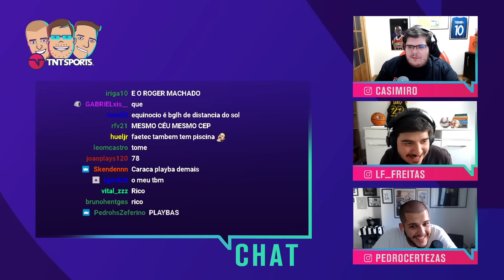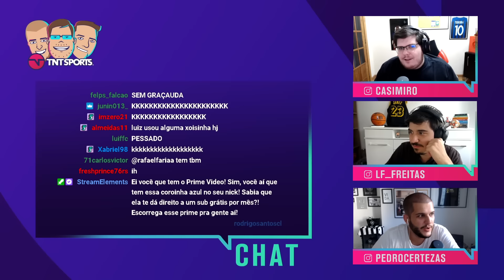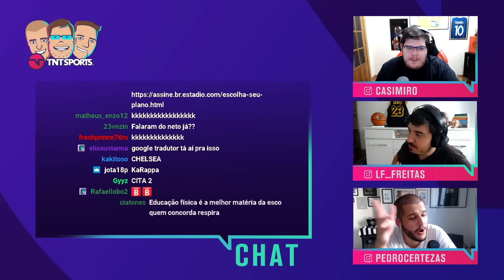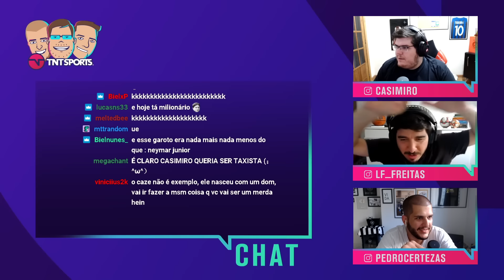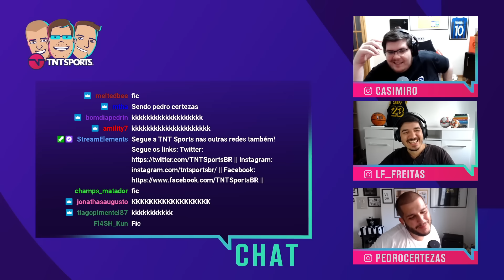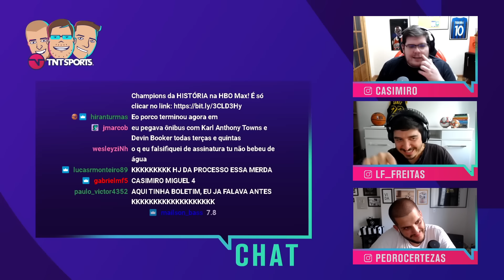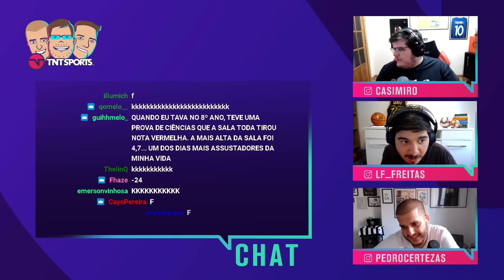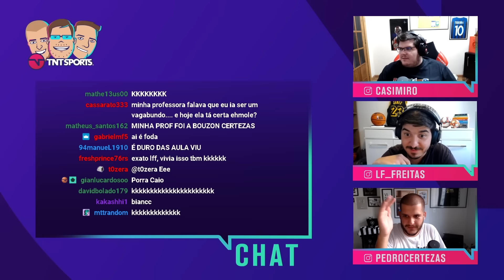CASIMIRO, LUÍS E CERTEZAS CONTAM AS MELHORES HISTÓRIAS DO TEMPO DE ESCOLA! - CORTES TNT SPORTS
Salve galera do De Sooola! Foi aqui que pediram FICs? Então trago pra vocês as melhores histórias de Casimiro Miguel, Luís Felipe Freitas e Pedro Certezas na época de escola!

PROGRAMAÇÃO CANAL DE SOLA:
- Meteu Essa?